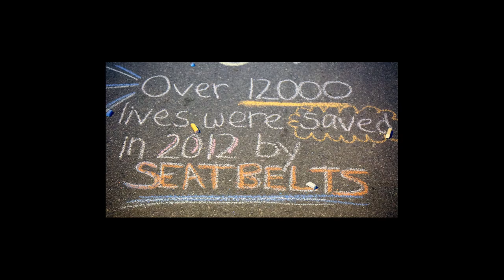All About the Belts